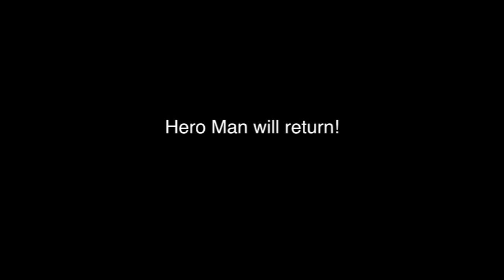Super Ordinary - Ep 4 - The Mob Squad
Season Finale! Hero Man, Punchster, and Sidekid race around the city to capture the Quincy Boy Mob. Can our heroes catch them all? Is the Mayor still alive? Are we renewed for another 3 seasons? All this and more in Episode 4: The Mob Squad!

Credits
Episode 4: "The Mob Squad"

Directed by
Andrew Wu

Story by
John Jasmin

Screenplay by
Andrew Wu

Created by
Andrew Wu

Producers
John Jasmin
Alan Wu
Andrew Wu

Starring
Janet - Janine Amos
Didi - Renee Odierno
Punchster - Atek Pandya
Hero Man - Brian Rubik
Sidekid - Russell Viloria
Mayor - Ryan Viloria

Featuring
Ryan Douglas Livingston as The Quincy Boys

Consulting Producer
Lijo John

Editor
Andrew Wu

Costume Designer
Jennifer Kizer

Location Manager
Atek Pandya

Production Assistant
Ariel Viloria

Neil Pandya
Mckinley Jackson
Cameron Kikoen
Meg McDermott
Divya Gantla